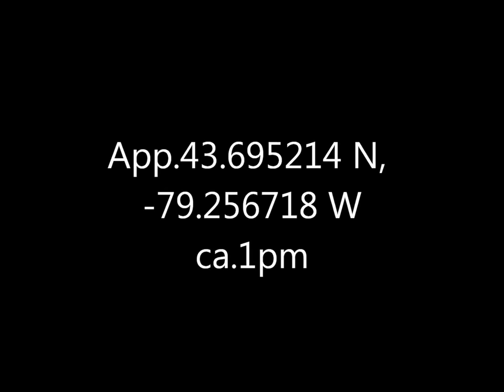Red Breasted Nuthatch Rosetta McClain 18 Feb 18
Not 100% sure of the ID, but enough to post.  It's possible there was another one flitting around, given how this one didn't seem too interested in feeding, but that's not certain either.  Might've been a downy woodpecker or some such instead.  I think the nuthatch was vocalising but am not completely sure (if it was the camera didn't pick it up).  Sorry about the jittery video, it was a small bird a long ways off and cold enough my hands were shaking.  I actually posted this largely to see how youtube did at auto-stabilising it.  Fairly well, actually, though I hadn't expected it to intervene on the still photos also.  Last few stills had the exposure compensation cranked up since the colour was washing out against the gray overcast behind.